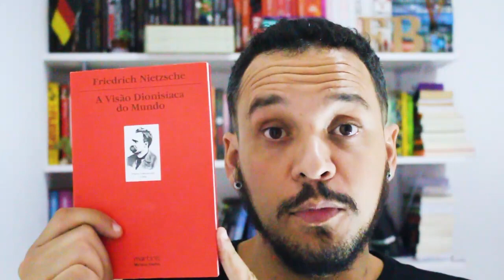Como ler NIETZSCHE | Ordem de leitura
COMO LER A OBRA DE FRIEDRICH NIETZSCHE? Qual melhor ordem a seguir? Nesse vídeo conto pra vocês como eu sugiro esse itinerário.